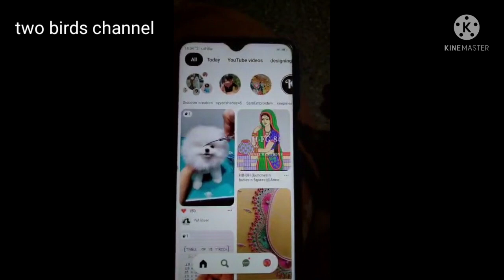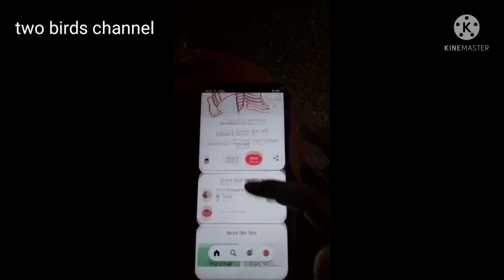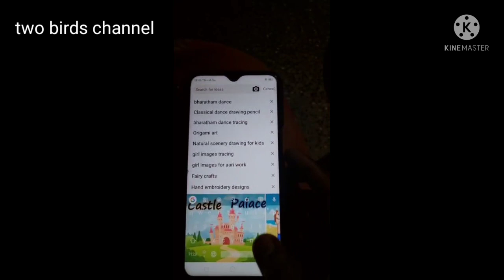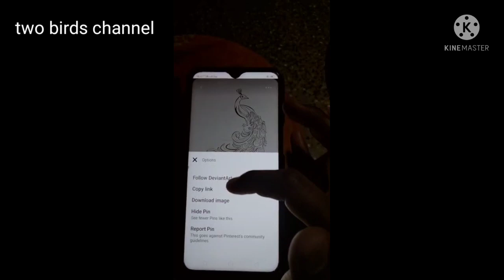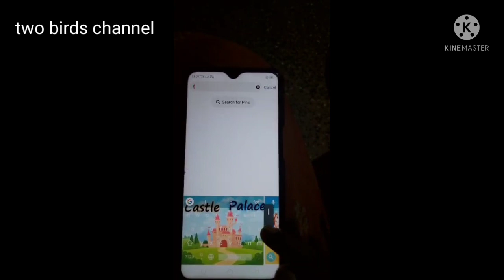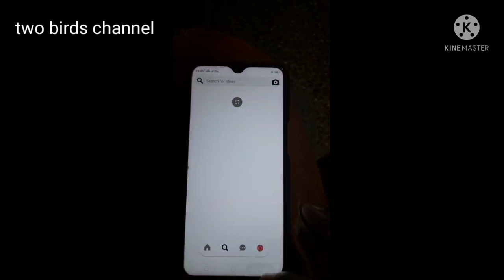Image download from pinterest/aariimagedownload/howtousepinterestapp/tracingdownload/aarionline.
how to download a picture from google on laptop
how to take aari designs from Pinterest,
how to use pinterest in tamil,
pinterest marketing,
pinterest for aari business,
aari designs,
pinterest for beginners in tamil,
aari embroidery,
tracing techniques in aari work,
aari work for beginners,
aari tutorials in tamil,
maggam work
chrome download image download image from inter net Imagehd,
imagehddownload,
how to,
in tamil,
how to download in tamil,
how to download hd image in tamil,
hd image download,
hd photo download,
hd photos download தமிழ்,
tech bugs,
imagesearchman,
how to take aari designs from internet,
a3 or a4 size sheet for download aari designs,
aari designs,
aari tracing methods in tamil,
aari online tutorials,
aari online classes,
aari embroidery for beginnen,
aari stitches,
aari tracing type,
how to,
tutorial,
tutorials,
screencast,
digital literacy,
how does pinterest work,
pinterest safe,
what you need to know about pinterest,
how pinterest works,
how to download pinterest hd images,
how to download pinterest pictures,
how to download pinterest images on pc,
how to download pinterest images in hd quality,
how to download pinterest images iphone,
how to download pinterest movies in hindi,
how to download pinterest images
Easy aari design tracing,
aari naari,
aari naari work,
how to trace aari design in blouse,
how to trace aari design,
aari work tracing,
maggam work design,
free tracing designs,
marking of blouse,
tracing design onto fabric,
aarinaari,
blouse marking for aari work,
aari work marking of blouse,
tutorial on how to do marking,
marking of blouse for embroidery work,
Tracing/transferring a design on fabric,
tracing paper design,
maggam work photos,
aari work blouse designs simple
Aari work saree Blouses,
Aari work designs,
Aari collection,
Bridal saree Blouses
aari basics,
aari basic course,
aari embroidery online,
aari online course,
aari work basic tips,
aari basic tips and tricks,
how to draw designs in aari,
how to stitch designs,
basic tips in aari,
basic aari work tips,
how to give perfection in aari stitch,
jini fashions,
jini aari creatives,
jini aari embroidery,
jini aari online clkass,
jini courses,
aari basic classes,
basic aari embroidery,
types of aari stitches